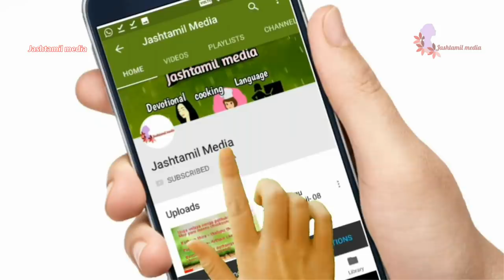தலைவாசலில் இதை கட்டி தொங்கவிடுங்கள் உங்களின் எல்லா பிரச்னையும் காணாமல் போகும்!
please support my another channel
Priya's simple lifestyle